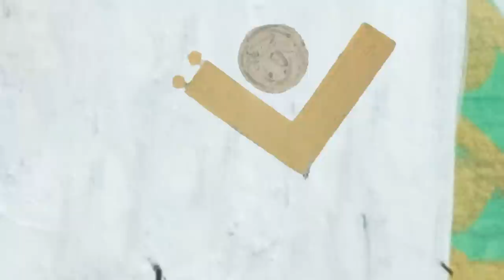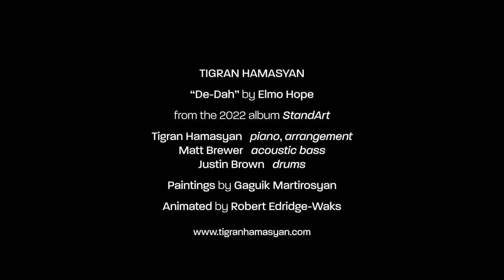Tigran Hamasyan - De-Dah (Official Video)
Tigran Hamasyan performs Elmo Hope's "De-Dah," from his new album, 'StandArt,' due April 29 on Nonesuch Records. Pre-order

Tigran Hamasyan: piano, arrangement
Matt Brewer: acoustic bass
Justin Brown: drums

Produced by Tigran Hamasyan

Paintings by Gaguik Martirosyan
Animated by Robert Edridge-Waks